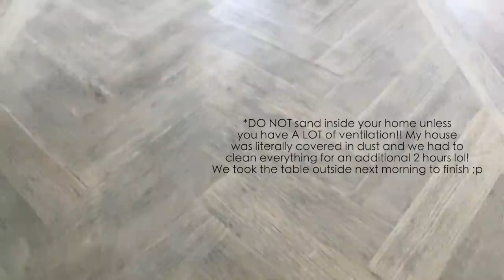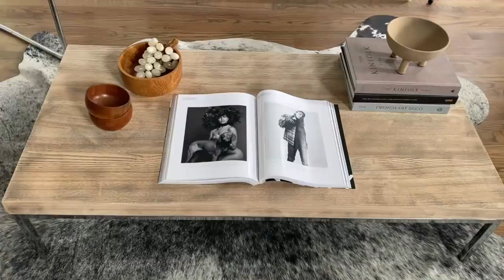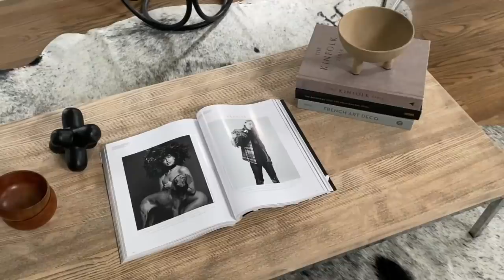DINING ROOM MAKEOVER : RH table Restoration / New Decor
Hello lovelies!
In todays video I am excited to share my new dining room and front room with you all. What started out as a tragic accident when my Restoration Hardware table got destroyed turned into me switching things up and restoring the table by sanding it down and going for a minimal, rustic vibe in the space. To blend the dining room well with the front room as they are adjoined, I decided to switch things up there and bring in the Wassily (Marcel Breuer) chairs into the front room and go for a mid-century vibe there. I absolutely love it. Its not over done, yet a nice sitting area that is a focal room upon entering my home.

Shelves: Target online (many stores don't have them in stock)

Table: Restoration Hardware
Large cement planter: CB2
Branches: from my yard lol!
Pottery: vintage
Artwork: Desenio
Wood Trough bowl: Tuesday Morning
Candle: Byredo

FRONT ROOM:
Marcel Breuer chairs: Vintage or you can find them on Overstock (replica)
Rug: Vintage
Table: Goodwill (an old Ikea that was sanded down)
Wooden bowls: Vintage shop
Black sculpture: Homegoods
Iron horse: Pottery Barn
Black wall sculpture: Homegoods
Wire ball: Homegoods
Cement pot: Homegoods
Cement pedestal: Antique shop

Hoodie I'm wearing: H&M
Lipstick: Lancome L'Absolue Rouge in the color 473 (Rubiez)
Tan knit top: BooHoo